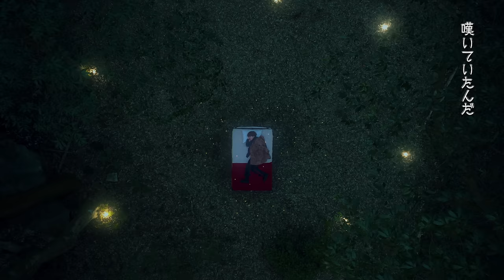クジラ夜の街「美女と野獣」Music Video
4月3日『美女と野獣』

"結成7周年記念 ホールワンマン"
『クジラ夜の街ワンマンLIVE　“7歳”』
日程：2024年6月21日(金)
会場：LINE CUBE SHIBUYA (渋谷公会堂)

開場 17:30 / 開演 18:30
チケット料金：全席指定　前売￥5,000 / 当日￥5,500（税込）
※3歳以上はチケットが必要となります。

‹チケット一般発売日›
2024年5月18日(土)10:00

美女と野獣
Lyrics & Music by 宮崎一晴

煌めく夜の
野蛮なけだもの
"うつくしさがわからない"と
嘆いていたんだ

美女と野獣みたいに
こころを通わせたい
目を塞がれても
君に見惚れていたい
俺が
俺なんかじゃ
君に釣り合うわけない
それでも好きだよ
抱きしめられたらどれほど幸せか

枯れゆく薔薇を
見つめていると
胸が苦しくなるの
姿形が全てというなら
この花の綺麗さを
どう表せばいいのか

瞬く星の
視線が痛いよ
"うつくしさは信じること？"
いつか自分を好きになって

目を塞がれても
俺が
俺なんかじゃ
抱きしめたい
君を抱きしめたい

こころでキスをした

🐳クジラ夜の街🐳
宮崎一晴 : Vocal
山本薫 : Electric Guitars
佐伯隼也 : Bass
秦愛翔 : Drums

‹Arrange / Sound Producer›
奥野大樹

‹Additional Musician›
高田真路 (chef's) : Keyboards

‹Music Video›
企画／演出／衣装装飾／編集：平島 桂子

ダンサー：東谷 友紀

撮影：Gaku
撮影助手：野間 皐太
ドローン撮影：橋本 正輝／原直己
照明：渡邊 大和
照明助手：野村 漱介／小野 銀次／小林 優希

HM：ナカヤスミク
HM Assistant：マエノアミカ
特殊造形：Koki
キャスティング：沢田 佑真
車両：阿部 美菜子／池上浩
撮影協力：栃木県まちづくり協議会
編集協力：田中 裕介

プロデューサー：海老澤 伸
プロダクションマネージャー：糸川 大幹
プロダクションアシスタント：宇川 萌絵／今村 優花／山口 平

Roadie：高橋瞬（Sony Music Artists Inc.）

Recording, Mixing Engineer : 西川陽介
Mastering Engineer：間部敬克
Cover Art : sakajun
Jacket Design : 林田親悟